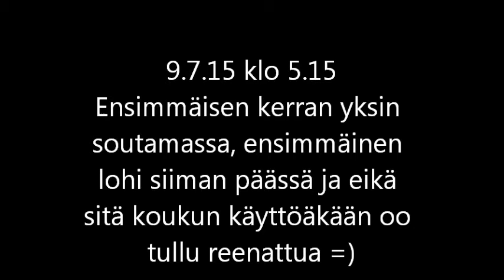Pakamukkan pikku kojamo 6.8kg